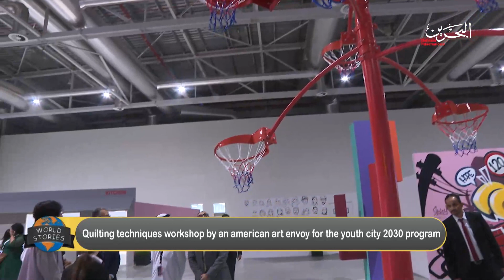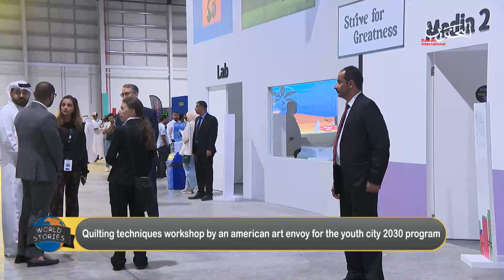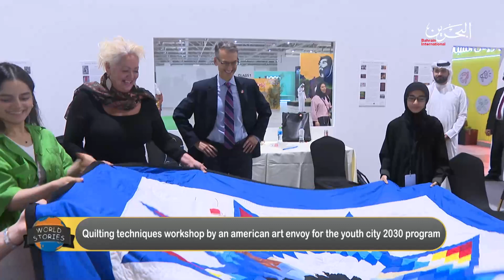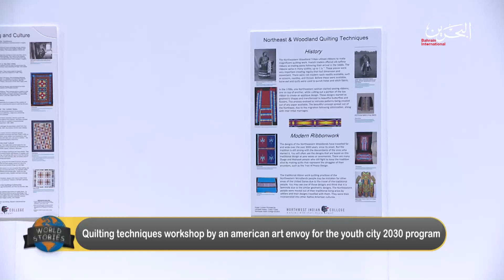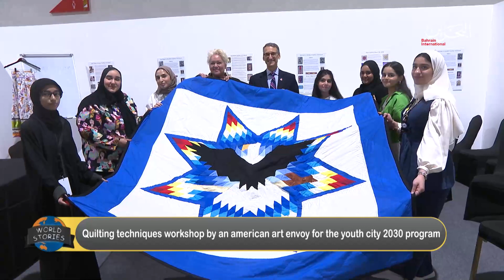World Stories | 21-8-2023